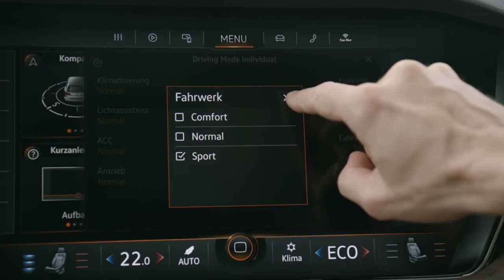2019 Volkswagen Touareg vs 2018 Land Rover Velar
2019 Volkswagen Touareg vs 2018 Land Rover Velar